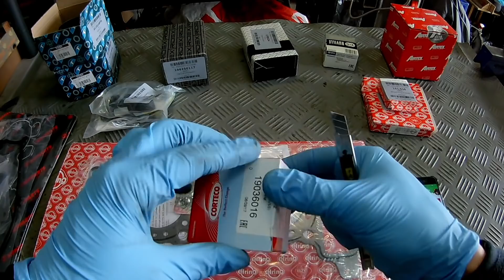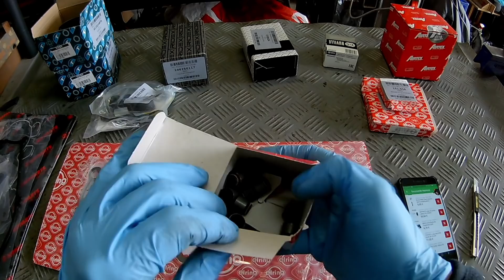Feedback AUTODOC - BOM ou MAU???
Bem vindos ao canal. Hoje vamos abrir uma encomenda da AutoDoc e veremos se realmente vale a pena mandar vir peças de sites online ou se é melhor ir comprar a uma loja de peças automóveis.

Qualquer ajuda é bem vinda para poder continuar a fazer vídeos, cada vez com mais qualidade.